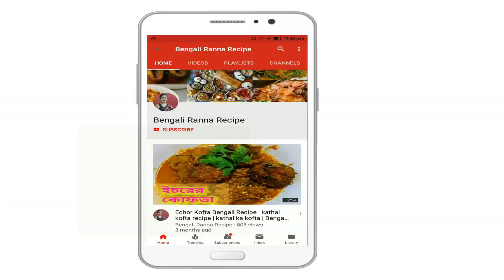Macher Dim Recipe | মাছের ডিমের বড়ার ঝোল Recipe | Bengali Ranna Recipe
WHATSAPP করুন এই NUMBER  এ এবং SAVE  করুন এই NUMBER  টিকে নতুন VIDEO  এর আপডেট সরাসরি WHATSAPP এ পাওয়ার জন্য.